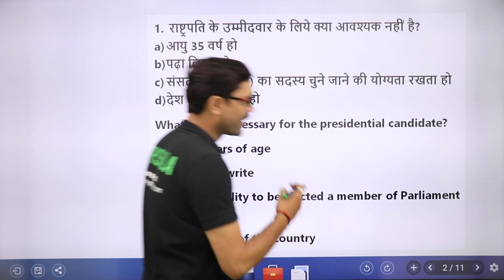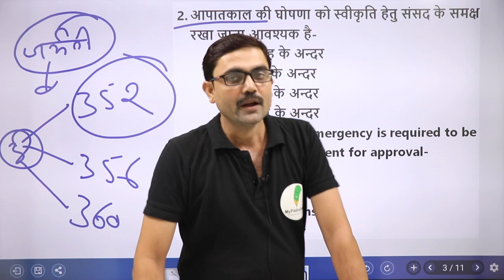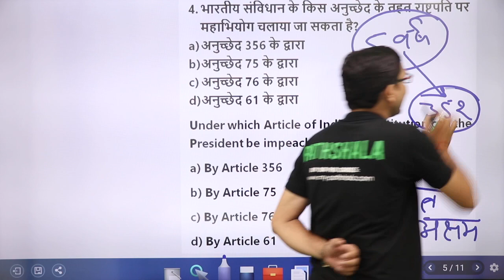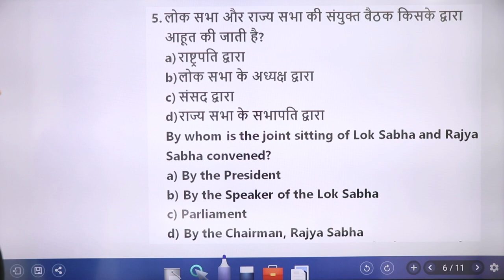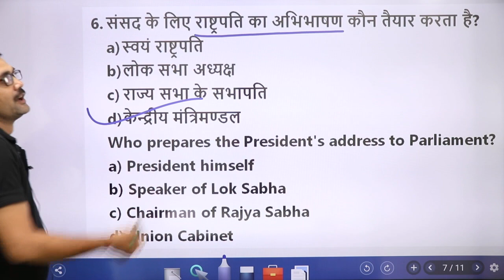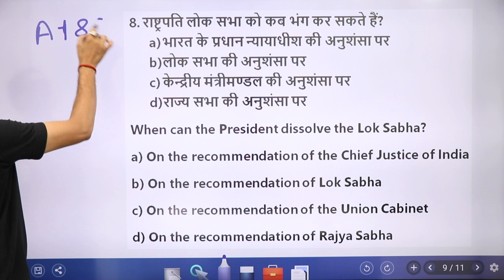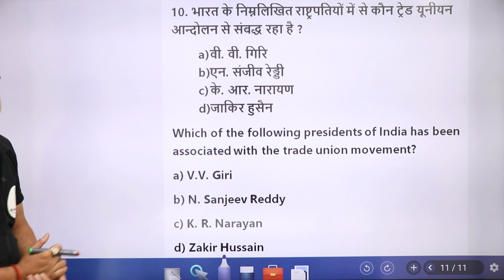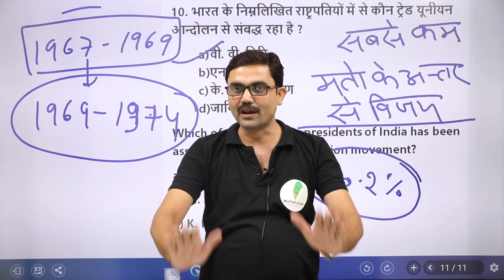अग्नि परीक्षा SERIES GS का EXTRA DOSE || DAY 25 || 10 बजे 10 सवाल BY RK DUBEY SIR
2500+ high Quality Questions
200+ Hour Course